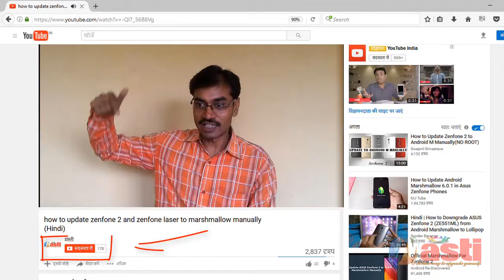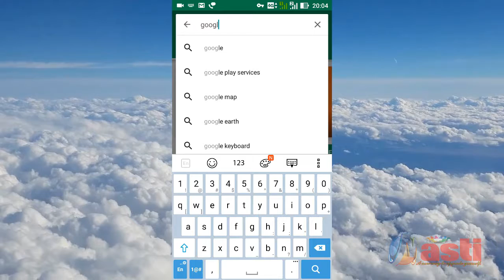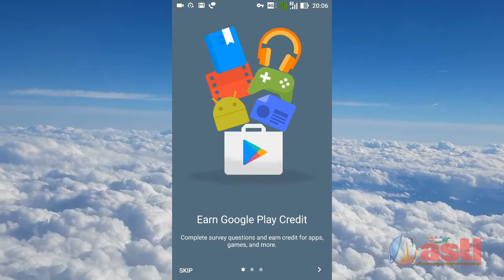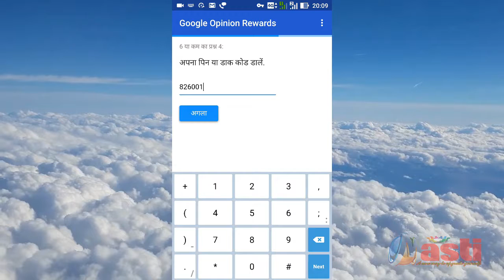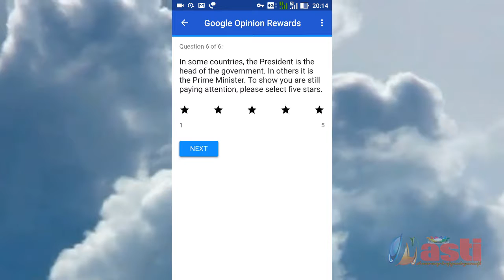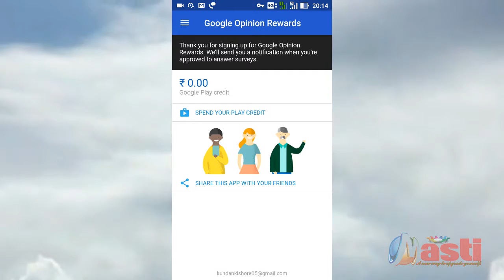Earn Free Google Play Credit in Google openion reward and redem to buy Paid Apps.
Finally Google Opinion Rewards launched in India, now you can earn free credits by completing simple survey. and this app is an official google app so it's 100% trusted. You can use your earned credits/money to buying any paid apps.